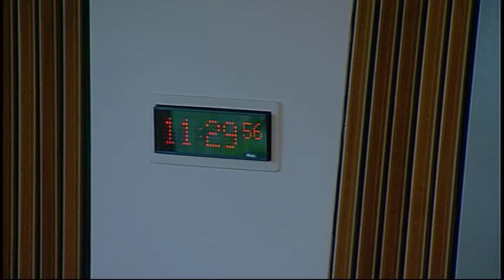Delegated Powers and Law Reform Committee - Scottish Parliament: 10th November 2015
- Delegated Powers and Law Reform Committee. Agenda

1. Decision on taking business in private: The Committee will decide whether to take item 8 in private.

2. Instruments subject to negative procedure: The Committee will consider the following—
European Maritime and Fisheries Fund (Grants) (Scotland) Regulations 2015 (SSI 2015/359);
Natural Mineral Water, Spring Water and Bottled Drinking Water (Scotland) Amendment Regulations 2015 (SSI 2015/363);
Private Rented Housing Panel (Tenant and Third Party Applications) (Scotland) Regulations 2015 (SSI 2015/369);
Diligence against Earnings (Variation) (Scotland) Regulations 2015 (SSI 2015/370).

3. Instruments not subject to any parliamentary procedure: The Committee will consider the following—
Act of Sederunt (Sheriff Appeal Court Rules) 2015 (SSI 2015/356);
Community Empowerment (Scotland) Act 2015 (Commencement No. 2) Order 2015 (SSI 2015/358 (C.44));
Water Act 2014 (Commencement No. 1) (Scotland) Order 2015 (SSI 2015/360 (C.45));
Mental Health (Scotland) Act 2015 (Commencement No. 1, Transitional and Saving Provisions) Order 2015 (SSI 2015/361 (C.46));
Scottish Independence Referendum (Chief Counting Officer and Counting Officer Charges and Expenses) Order 2015 (SSI 2015/368);
Act of Adjournal (Criminal Procedure Rules 1996 Amendment) (No. 5) (Request for Final Decision and Reasons) 2015 (SSI 2015/375).

4. Abusive Behaviour and Sexual Harm (Scotland) Bill: The Committee will consider its approach to the delegated powers provisions in this Bill at Stage 1.

5. Criminal Verdicts (Scotland) Bill: The Committee will consider its approach to the delegated powers provisions in this Bill at Stage 1.

6. Higher Education Governance (Scotland) Bill: The Committee will consider the Scottish Government’s response to its Stage 1 report.

7. Succession (Scotland) Bill: The Committee will consider the Scottish Government’s response to its Stage 1 report on the delegated powers provisions in the Bill.

8. Bankruptcy (Scotland) Bill: The Committee will consider its approach to the scrutiny of the Bill at Stage 1 (subject to formal referral of the Bill to the Committee by the Parliament).